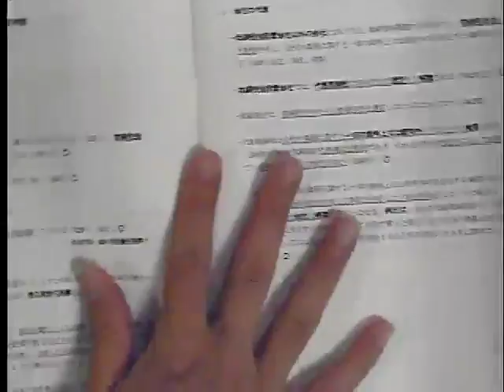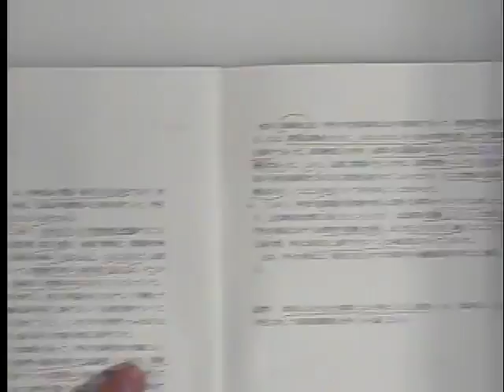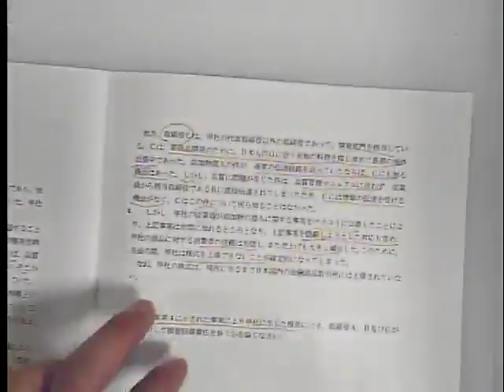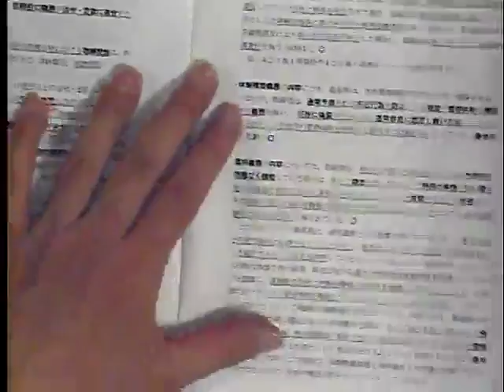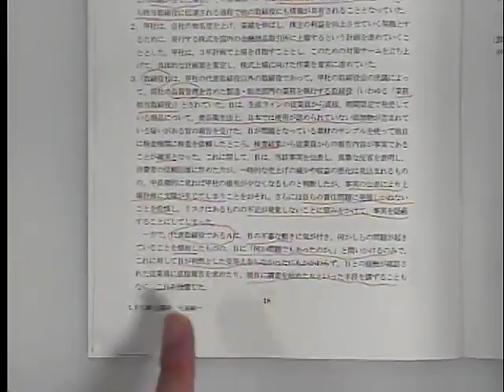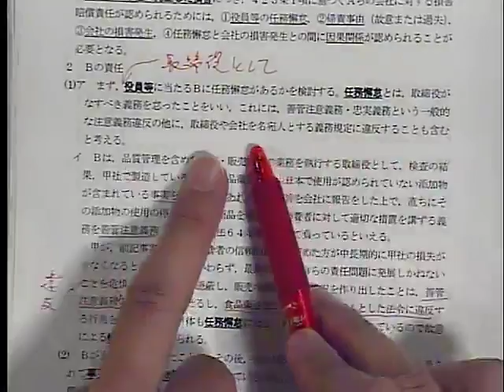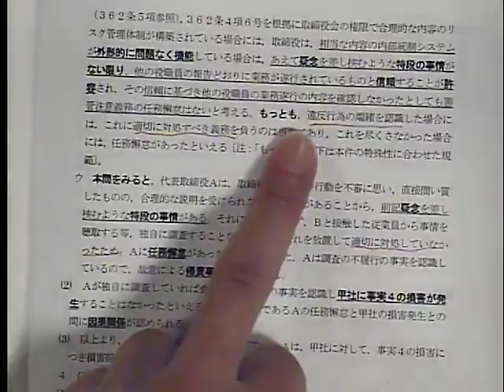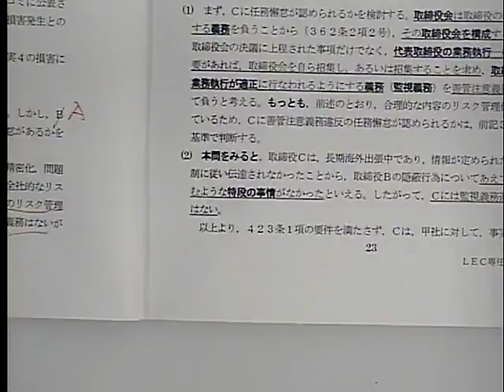基本知識のインプットとミニ論文演習会社法 ～取締役の任務懈怠責任【矢島講師】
以下URL内から、「2018年度無料公開講座」→「矢島純一LEC専任講師」
→「基本知識のインプットとミニ論文演習会社法 ～取締役の任務懈怠責任【矢島講師】」の順番でレジュメのご確認をよろしくお願い致します。（8/16（木）以降レジュメwebup予定）